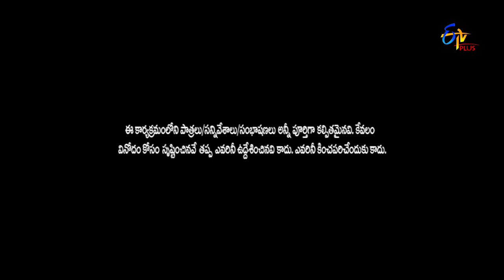Patas | Promo | 13th January 2020 | ETV Plus